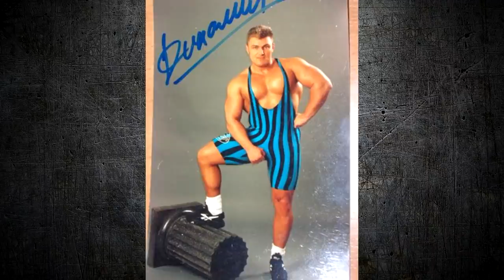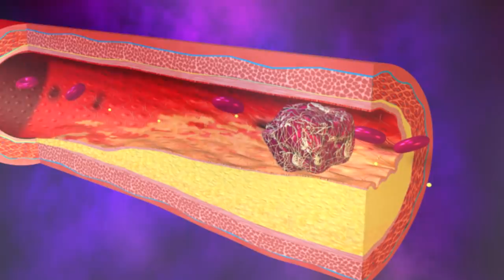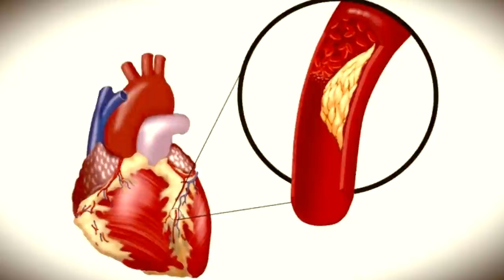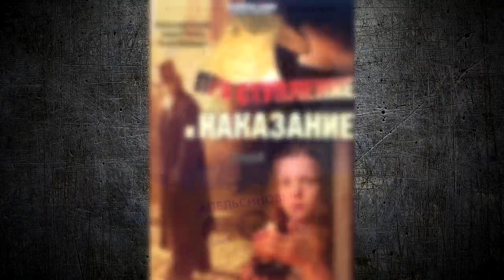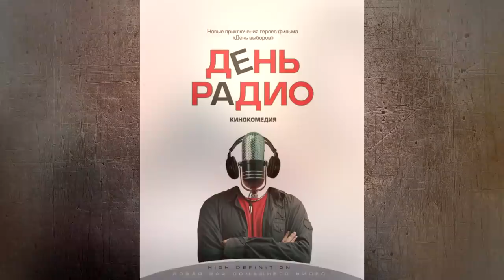Как уходили Андрей Панин, Влад Галкин, Андрей Краско, Турчинский и другие актеры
Друзья, в этом видео вы узнаете о том, как уходили лучшие советские и российские актеры кино и телевидения.
Владислав Галкин - советский и российский актёр театра и кино.
Известен по фильмам: «Ворошиловский стрелок», «В августе 44-го», «Диверсант», «Дальнобойщики» и др.
Ушел из жизни 25 февраля 2010 года. Владиславу Галкину было 38 лет.
Андрей Краско — советский и российский актёр театра и кино.
Известен по роли в сериале «Агент национальной безопасности», кинолентам «Сёстры», «72 метра», «Гибель империи», «9 рота», «Жмурки», «Сволочи» и др.
Андрей Краско ушел из жизни на рабочем месте, на съемках сериала «Ликвидация».  Андрею Краско было 48 лет.
Юрий Степанов— советский и российский актёр театра и кино.
Известен по кинолентам: «Привет от Чарли-трубача», «Гражданин-начальник», «Штрафбат» и др.
Юрия Степанова не стало 3 марта 2010 года. Актеру было 42 года.
Владимир Турчинский – телеведущий, тренер, спортсмен и киноактер.
Спортсмен попал в книгу рекордов Гиннесса как самый сильный россиянин.
Известность пришла к Владимиру благодаря телешоу: «Мама, папа, я — спортивная семья», «Фактор страха», «Смех без правил», «Убойная лига» и др.
Получивший прозвище «Динамит» актер также сыграл несколько заметных ролей в кино. Известен по ролям в кино: «Спецназ», «Родина ждет», «Грозовые ворота», «Солдаты. Новый призыв» и др.
Актера не стало  16 декабря 2009 года. Владимиру Турчинскому было (46 лет)
Андрей Панин  — российский актёр театра и кино.
Известность пришла к актеру благодаря картинам: «Мама, не горюй»,  «Бригада», «Бой с тенью», «Сволочи», «Гетеры майора Соколова», «Шерлок Холмс» и др. Андрей Панин ушел из жизни 6 марта 2013 года на 51-ом году жизни.
Игорь Арташонов — российский актёр. Известен благодаря кинолентам: «Бумер 2» и сериалу «Зона». Также сыграл роль и в сериале «Молодежка»
18 июля 2015 года актёра не стало. Игорю Арташонову было 51 год
Дмитрий Марьянов — актер. Известен по ролям в кинолентах Боец, Гибель империи, Личная жизнь следователя Савельева», «День радио», «Вышибала» и др. Актера не стало 15 октября 2017 года.
Дмитрию Марьянову было 47 лет.